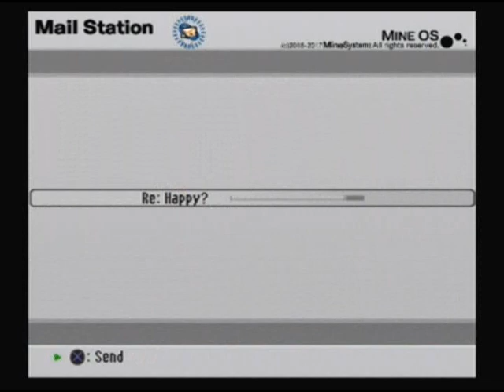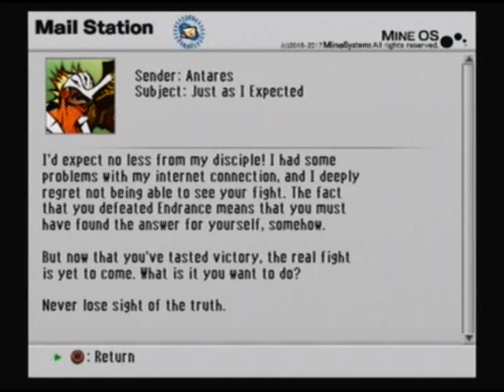Let's Play .hack//GU Rebirth Part 76 - Moar crabs and bulk email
One important email my backside.